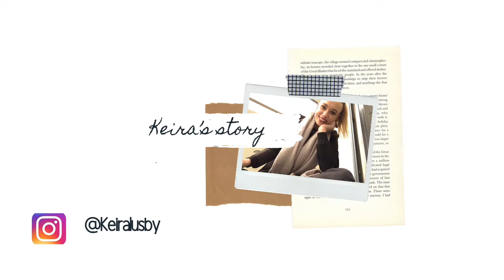Moving House - PART 2